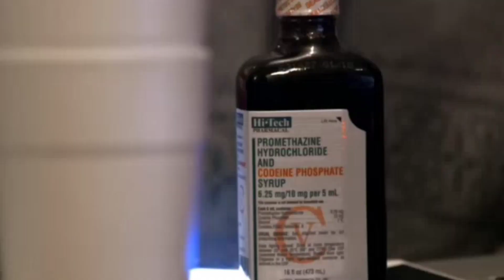Rap Music & Opioids....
In this Video I talk about How Rappers have made Opioids Popular.